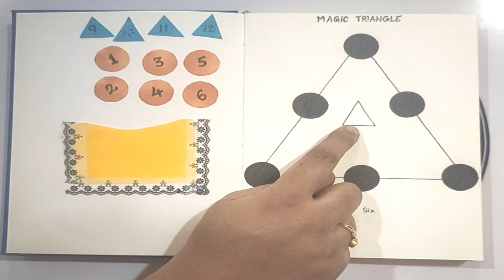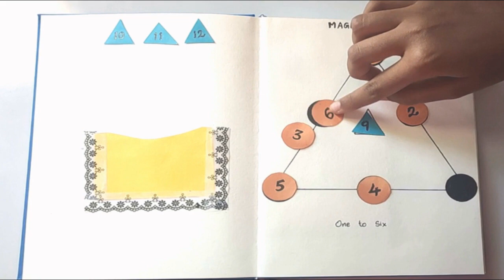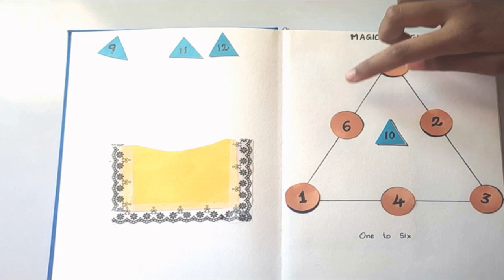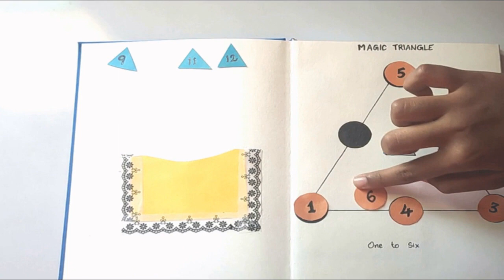maths fun game- MAGIC TRIANGLE (தமிழ்)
Checkout the videos in english

Hi everyone,
I am Niveatha. Maths HomeLearn is a maths activity channel for age 3 to 16. I started this channel for students to engage in maths activity, to learn basic mathematics, puzzles, look and learn activities and many more related to maths. The videos are also helpful for parents who wants to teach their children.